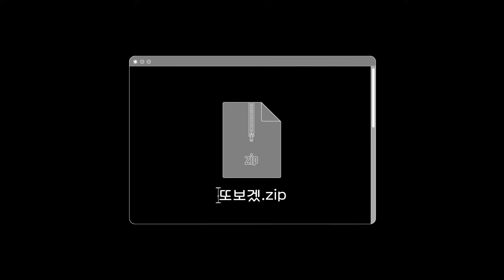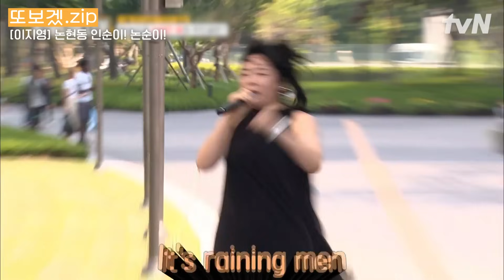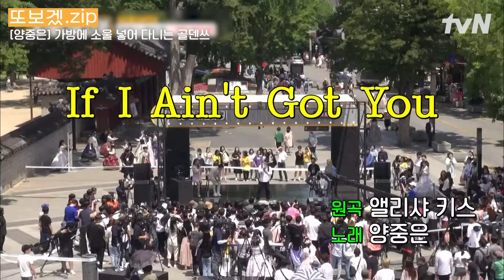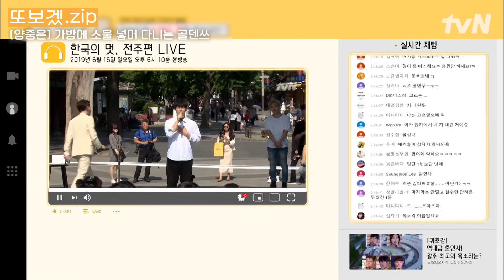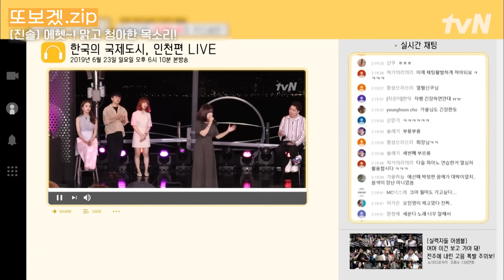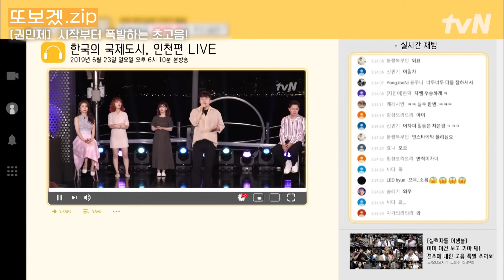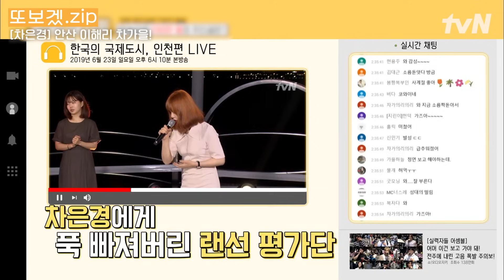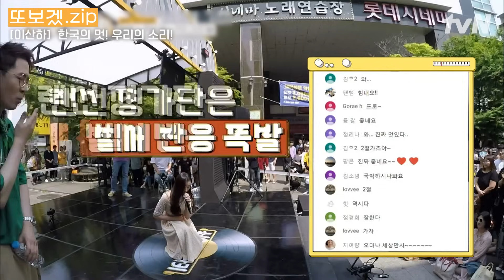🔥레전드 일반인만 모았다🔥 청아한 음색부터 고음 폭발, 국악 버전 상사화와 빵빵 아저씨까지! | 쇼오디오자키